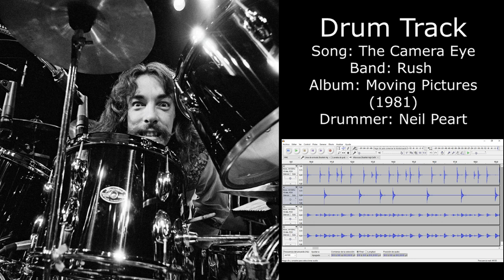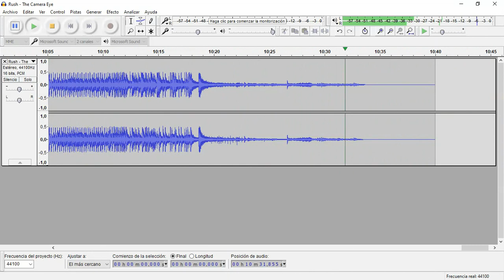The Camera Eye (Rush) • Drum Track